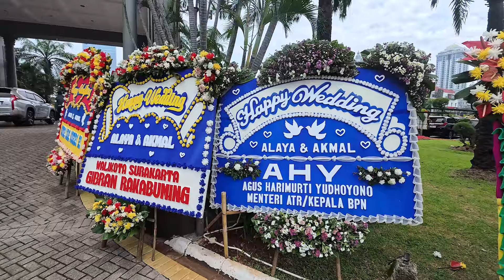Menghadiri Pernikahan Putra Wamenaker Bapak Afriansyah Noor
Pada sabtu pagi saya menghadiri resepsi pernikahan putra dari Wamenaker Bapak Ir. Afriansyah Noor, M.Si., IPU dan Ibu Lin Nurhayani, S.E. yang menikah dengan putri dari Bapak Rahmat Yusuf, S.T. dan Ibu Suryati di Jakarta Utara.

Doa saya untuk kedua mempelai yang baru saja menikah yaitu Mas Akmal dan Mbak Alaya semoga menjadi keluarga yang bahagia, mampu mengarungi segala tantangan dalam kehidupan berumah tangga. Semoga bahagia selalu!